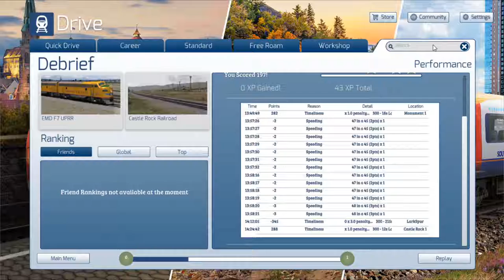Train Simulator 2020-Episode 2-(FEELING THE HEAT)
In Today's Episode, I started a NEW SERIES on the Channel. I started playing Train Simulator 2020.

Train Simulator 2020 is a Simulation game where you play as a train engineer.